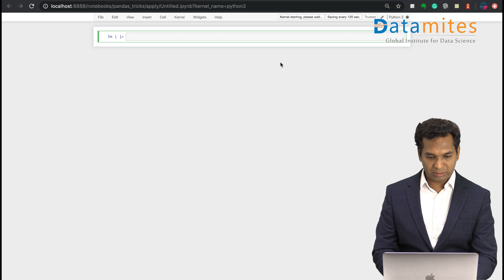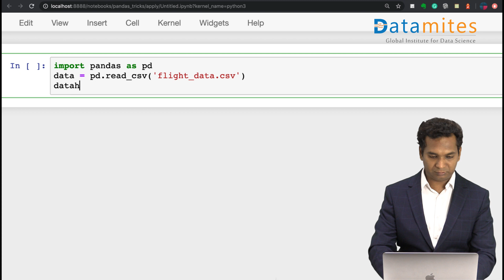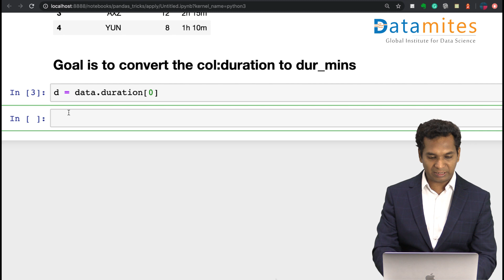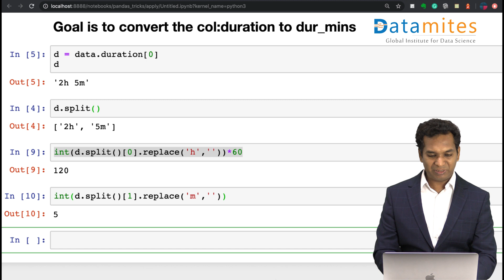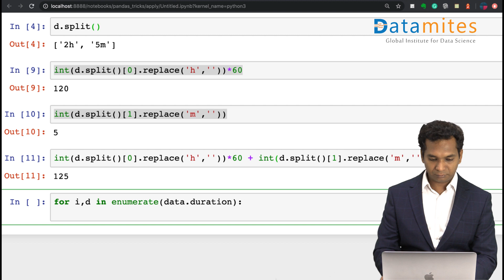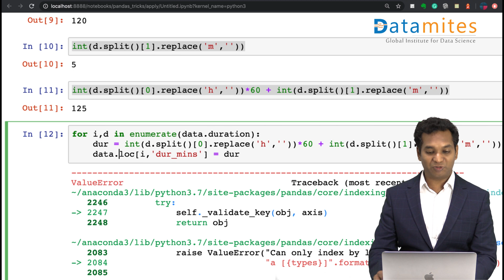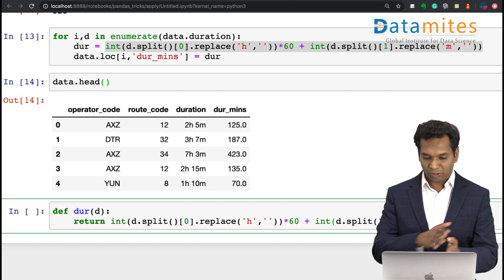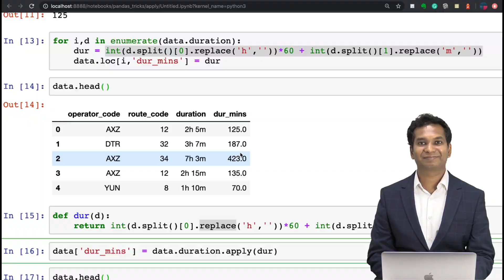Pandas Apply Function - Data Wrangling & Machine Learning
If you want Mr. Ashok Veda to record any topic related to Data Science, ML and Ai,  please leave a  message on comment box below.

DataMites is a leading training institute for data science and machine learning courses. You can learn below courses at DataMites.
1. Data Science with Python
2. Machine Learning with Python
3. Data Science and Machine Learning
4. Data Science with Statistics
5. Artificial Intelligence Training with Python
6. AI & ML with Python

You can enroll classroom training or ONLINE training for your courses.